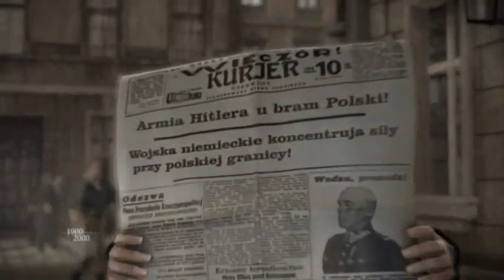Anonimowana Historia Polski